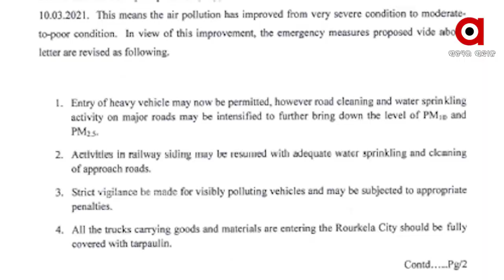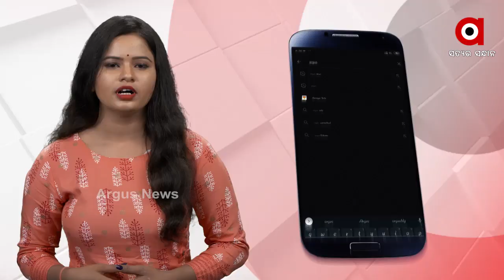ରାତିରେ କଟକଣା ଲାଗିଲା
ରାତିରେ କଟକଣା ଲାଗିଲା. ରାତି ପାହିଲା ବେଳକୁ କଟକଣା ନାହିଁ...ପ୍ରଦୂଷଣ ନିୟନ୍ତ୍ରଣ କରିବାରେ ସମ୍ପୂର୍ଣ୍ଣ ବିଫଳ ବିଭାଗୀୟ ଅଧିକାରୀ ରାତାରାତି କାଗଜ କଲମରେ ଜାରି କରୁଛନ୍ତି କଟକଣା । ଆଉ ରାତି ପହିଲେ କଟକଣାକୁ ଉଠାଇ ନେଇଛନ୍ତି ...